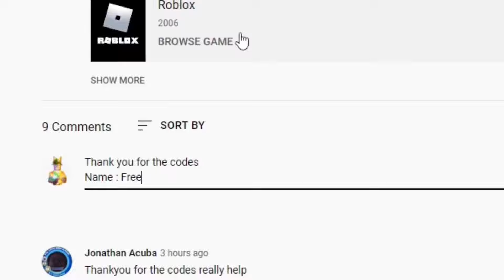[NEW CODES!!!] ATTACK ON TITAN REVOLUTION NEW CODES, SPIN CODES & SECRET CODES FOR DECEMBER (ROBLOX)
Tittle :[NEW CODES!!!] ATTACK ON TITAN REVOLUTION NEW CODES, SPIN CODES & SECRET CODES FOR DECEMBER (ROBLOX)